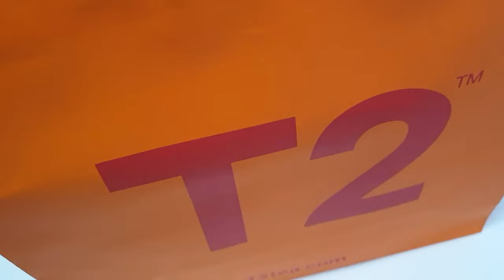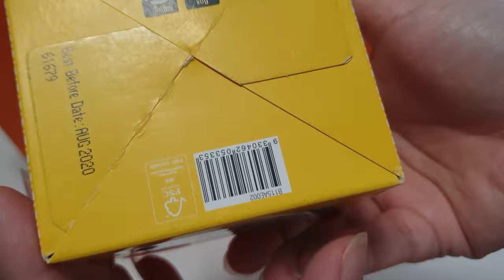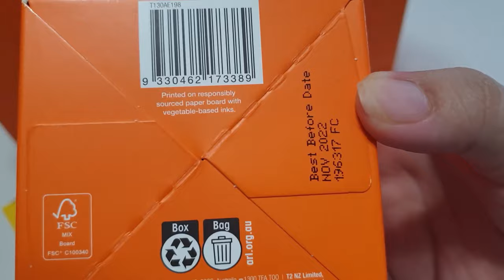First time T2 Tea QUARANTINE UNBOXING!!!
I bought it ION ORCHARD.

Watch the video as I share my unboxing of our new purchase.

Hope you appreciate it!